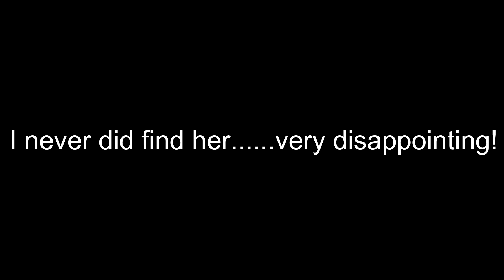Doe High Shoulder Shot! ** Will I find this deer? **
Let's just say the season has not gone well for me so far. I get my Doe that I wanted to shoot at 15 yards on this day and that's when the season continues to go in the wrong direction.